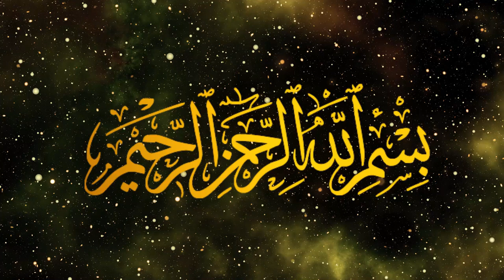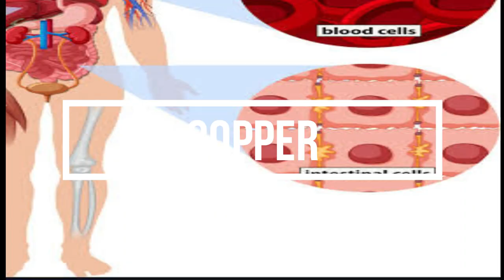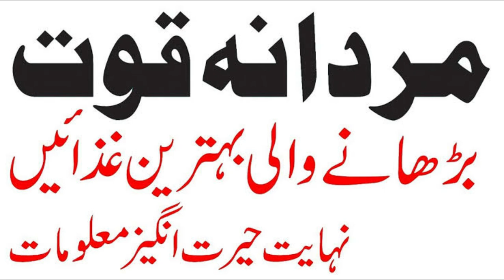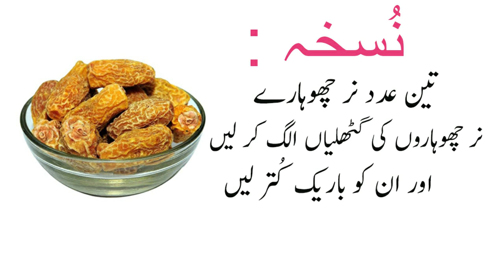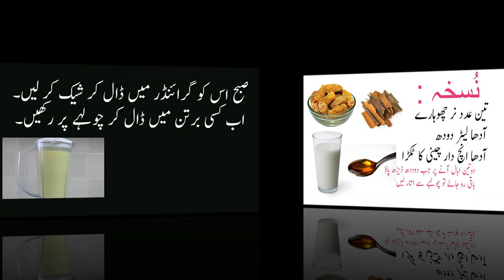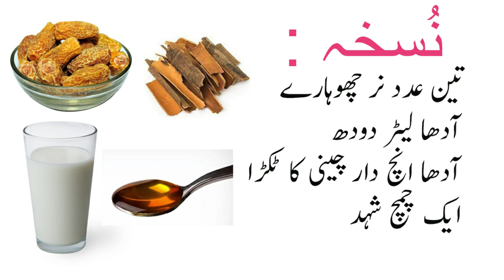Nar chuhara Mardana Taqat ka khzana | نرچھوہارا مردانہ طاقت کا خزانہ | Urdu Hindi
7 Fantastic Benefits Of Dry Dates With Milk For Skin, Hair, And Health | 19TV Channel
Talk about winters and this gooey, dark brown and uniquely tasty dry-fruit comes to mind. We're talking about Dates that have all the goodness one needs in the winter months. Dates are known to possess many health benefits, but did you know that dried dates too, or Chhuaras as they are called, are no less when it comes to being wholesome and nourishing. Dry dates are basically dates without the moisture which make them look harder and shriveled; these are also used for religious purposes during festivals in Indian households. In addition, they are excellent energy boosters and a powerhouse of vitamins and minerals that can help you regain good health.According to Delhi based Nutritionist Dr. Lokendra Tomar, "dry dates contain less moisture as compared to fresh dates and have a prolonged life span than dates. Dry dates are significantly higher in calories, so if you are looking at losing weight, you should limit your intake. However, they are an excellent source of fiber and protein that help keep your body healthy. Other than that, they are a good source of calcium and vitamin C too."
mardana taqat, Mardana Taqat
mardana taqat tips in urdu
mardana taqat barhane ke liye akseer nuskha
Dry dates are low in fat and contain negligible cholesterol; moreover, they are known to control low density lipoprotein or bad cholesterol in our bloodstream. Apart from this, they are low in sodium and a rich source of potassium, which makes them beneficial for keeping blood pressure in check.
Dry dates have anti-oxidative properties that stimulate metabolism which further helps with weight loss. Other than that, they are full of soluble and insoluble fibers, which help increase the secretion of digestive juices and enhance the absorption of foods. However, it is advisable to not have more than 2-3 dry dates daily, considering they are high in calories.
Dry dates are an excellent source of calcium, which is an important element for keeping bones and teeth strong. A handful of dry dates will be a good choice to prevent calcium deficiency leading to osteoporosis and arthritis and other dental problems.
Dry dates are a natural resource of vitamin B5 or pantothenic acid, which is extremely beneficial for skin cells and can further repair the damage caused by free radicals. The presence of many anti-oxidants helps in attaining a youthful skin. Moreover, it nourishes your skin and improves its texture.

Choharay ka istemal insani jisam ke liye bohut hi mufid hai.. chuara dry dates ko bolte hain..chuara milk ke fayde aj hum app ko is video may batane ja rahay hain..chuare ke bohut lajawab fayde hain .. yeh humari bones teeth or qabz ke liye bohut hi mufid hain ...video ko end tak sunne.
chuara with milk benefits
chuare ke fayde in urdu
chuara khane ke fayde
benefits of dry dates with milk
choharay benefits
dates with milk
choharay ke fawaid
dry dates boiled in milk
chuara with milk
chuara
dry dates with milk
chuara doodh recipe
dry dates
how to eat dry dates
choharay ka istemal
choharay